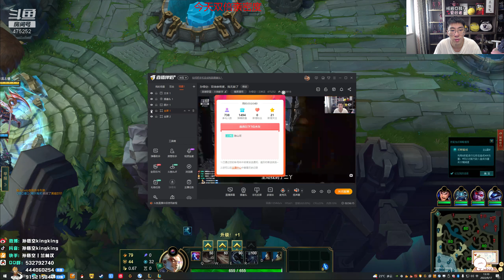【猴哥】蘭林漢悟空：凱隱VS狗熊 國服 三個大塊頭 那個都不小（20220918P3)